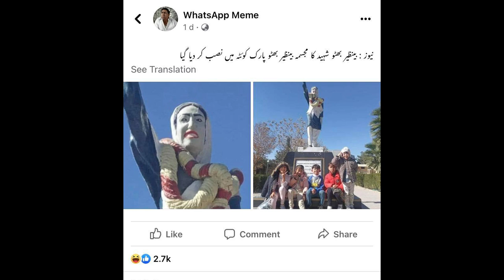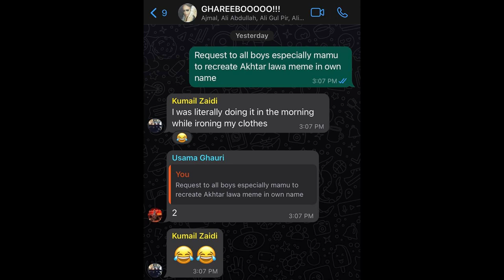Akhtar Lawa! | Ranty Ronay | Episode 93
Moon kholo prank, ajeeb mujasmay aur Akhtar Lawa competition!

Special thanks to my Patrons for their support:
Mateen Ali, Rizwan Arshad, Санаа Реаз, Wajih, Faizan Faisal Wali, Mohsin K. Wazir, Altamash Anjum, Abdullah Arshad